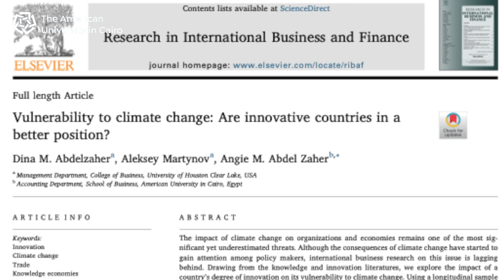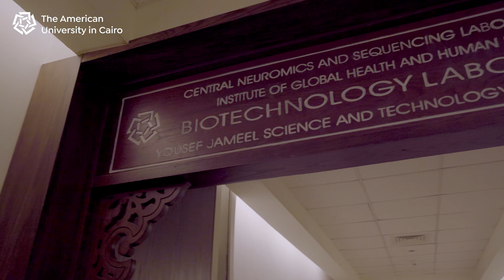AUC Research Fights the Climate Change Crisis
Seham Elmrayed, instructor at the institute of global health and human ecology, and  Angie Abdel Zaher, associate professor at the accounting department, discuss the negative effects of climate change impact children’s health and how research at AUC contributes to solving this critical issue.